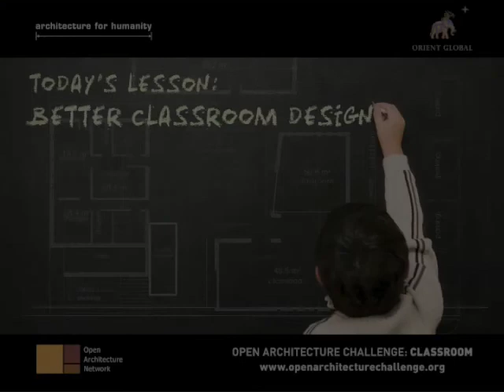Global Nomads webcast: Instinct 5 of 7